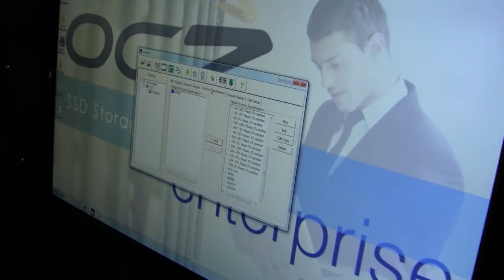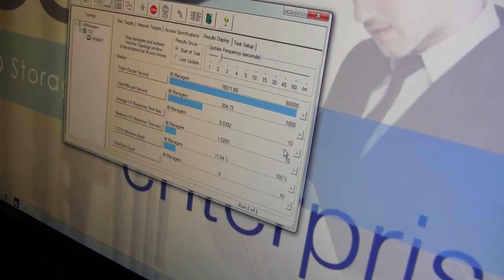CES 2012: OCZ